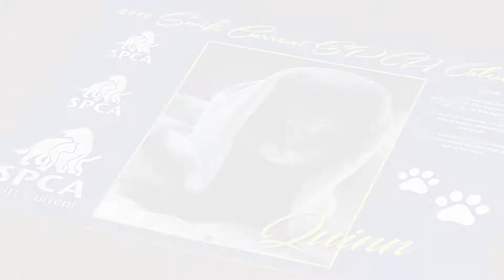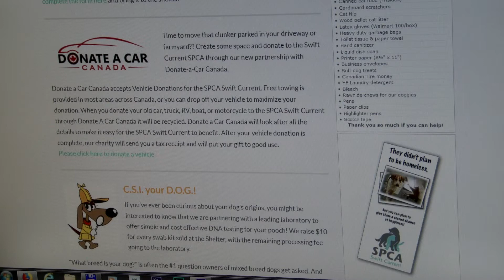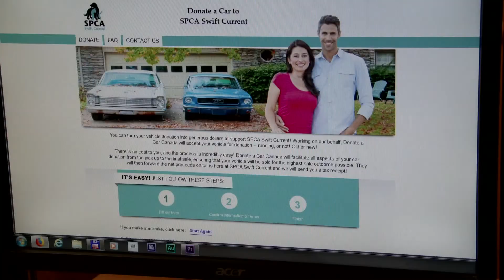Swift Current & Area News - May 7, 2019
Agricultural producers are reminded to be aware of power lines while moving equipment or working on the field. Dust and pollen are common this time of the year and health experts offer tips on coping with seasonal allergies. Join the Donate a Car Canada program and help the Swift Current SPCA.